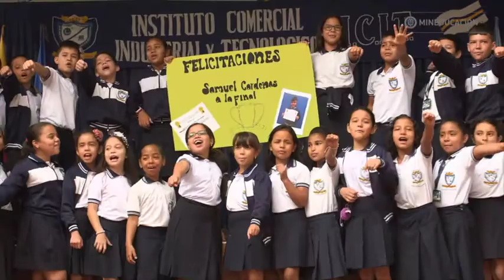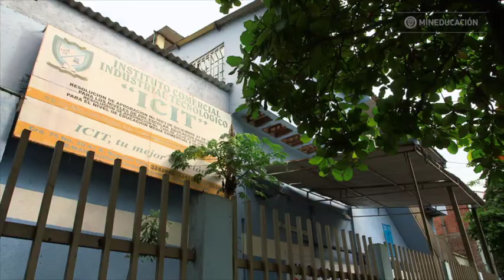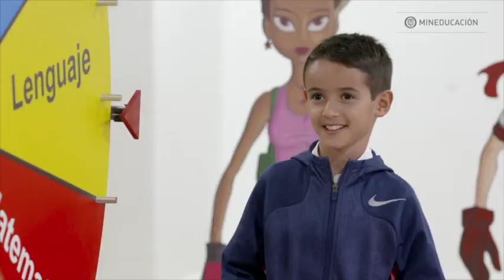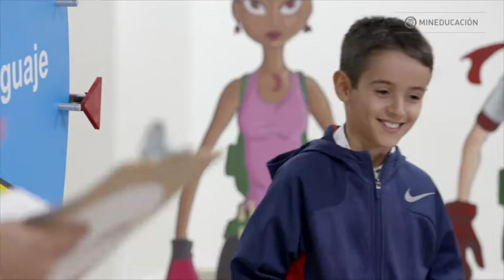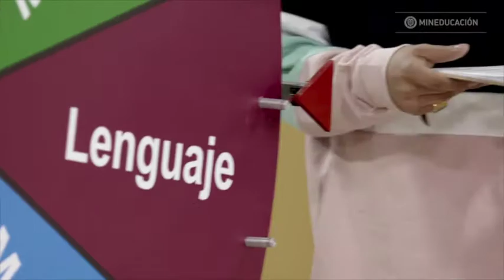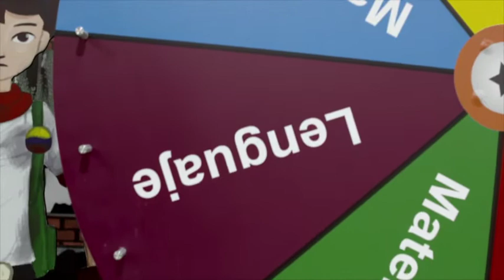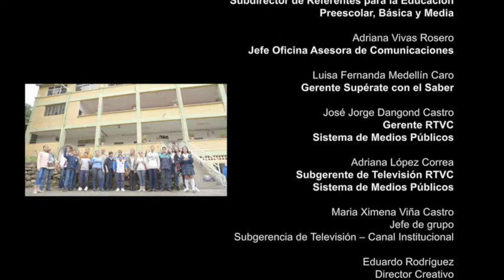Edureality SupérateConElSaber - Capítulo 3